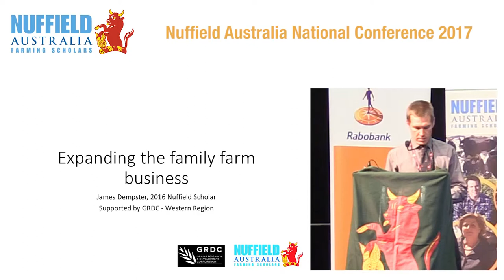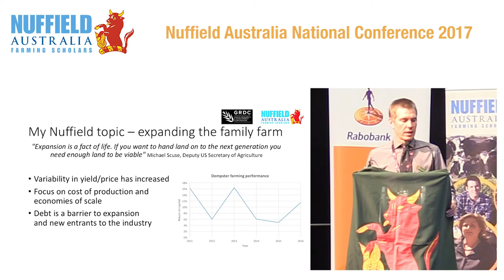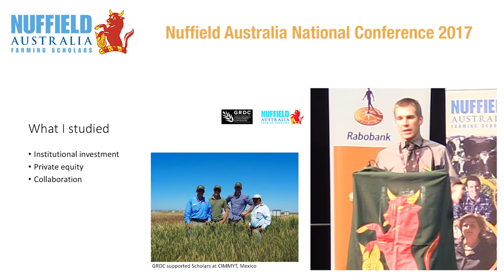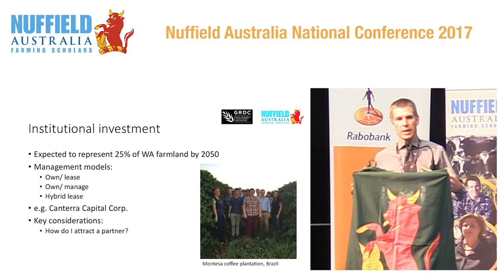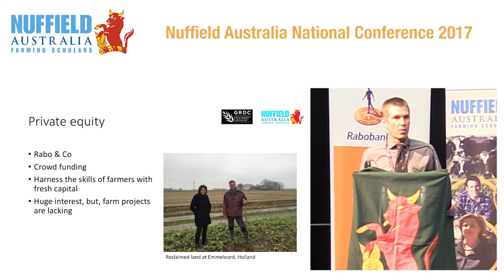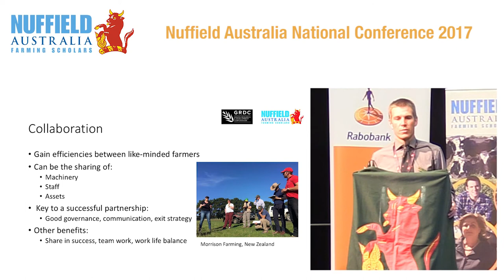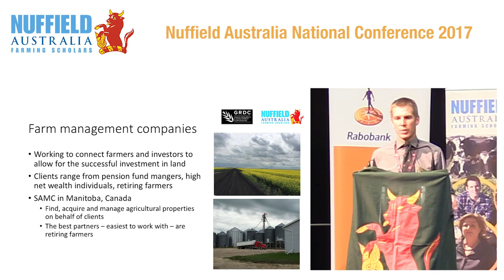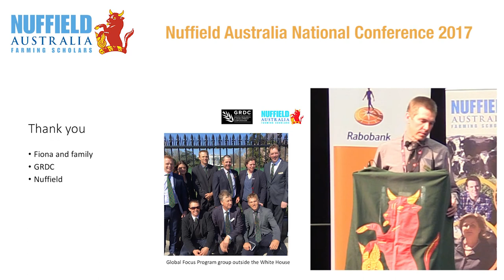2016 Scholar James Dempster "Expand the Family Farm"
James Dempster from Mingenew in Western Australia received a Nuffield scholarship supported by Grains Research and Development Corporation (Western region). He studied innovative ways to expand the family farm to add to existing options like buying more farm land.